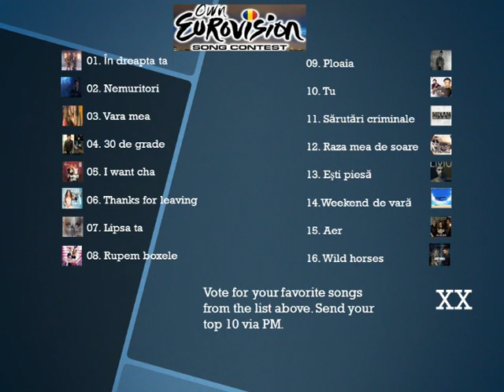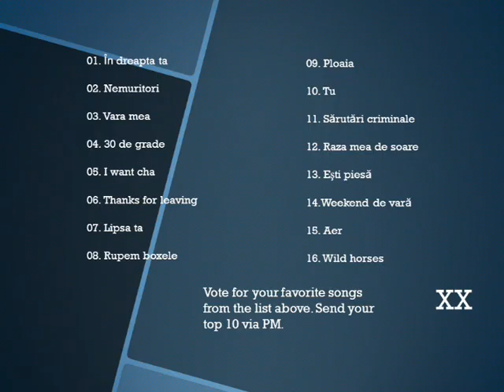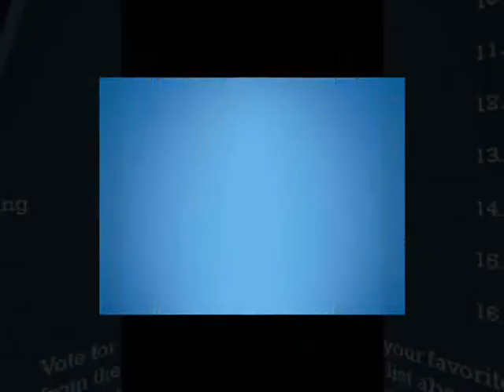OESC #32 National Final Romania Semi-Final 2